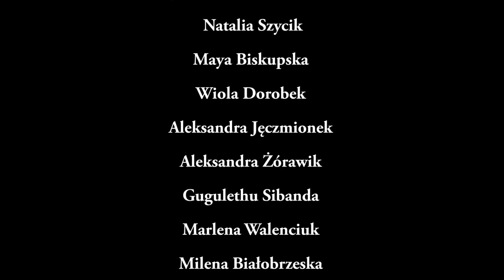Noc muzeów w Wilanowie 2019 - backstage pokazu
Backstage pokazu "Belle Epoque i talia osy" - wspólnego projektu Wyższej Szkoły Artystycznej w Warszawie oraz programu Debiutantki.

partnerem wspierającym była marka KEMON